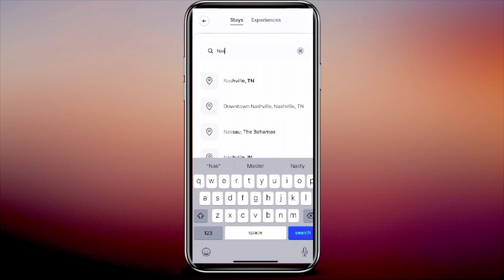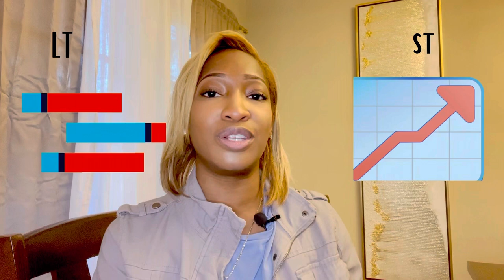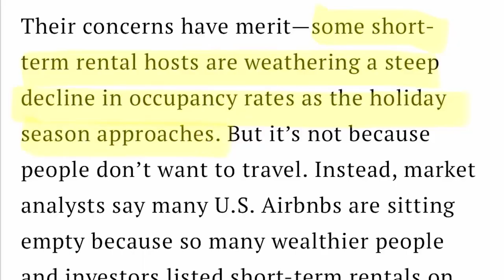THE TRUTH ABOUT AIRBNB HOSTING | How to start an Air bnb Business | WHAT TO EXPECT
Starting a new Air BNB venture?
Here are some tips for starting an Air bnb

Be sure to check back here every week for new videos!

•BOOKS•
The High Calling

30 Ways to Mature in your Walk with God: A practical guide towards spiritual maturity (Ebook Series)